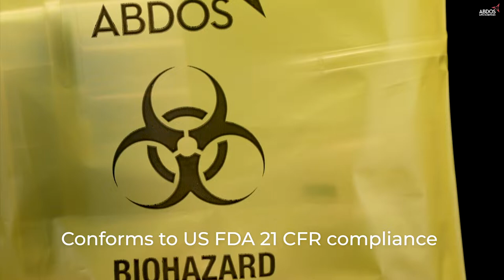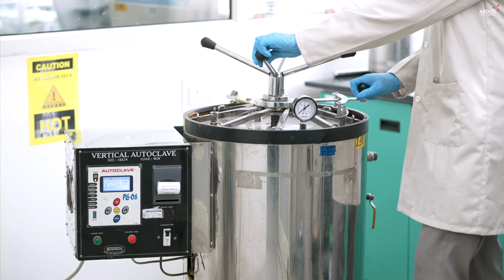Abdos Biohazard Bags & Sharp Containers-Segregation, Disinfection & Safe Disposal of Medical Waste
• These Polypropylene bags include black biohazard symbol and precautionary procedures printed in four languages (English,
Spanish, French, German) for added safety.
• These bags are easy to open and close and used to dispose biohazard waste and other plastic laboratory disposables.
• High temperature steam autoclavable to 135°C (275°F).
• Pass ASTM 1922 Tear Resistance and ASTM 1709 Dart Impact Tests.